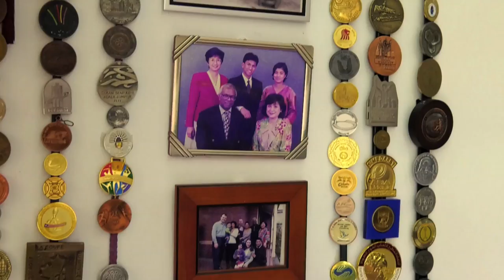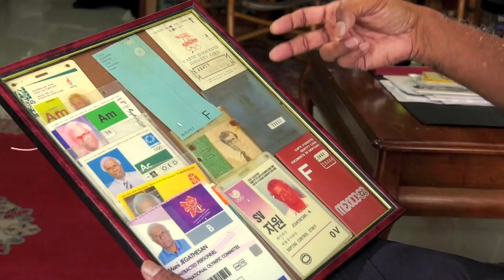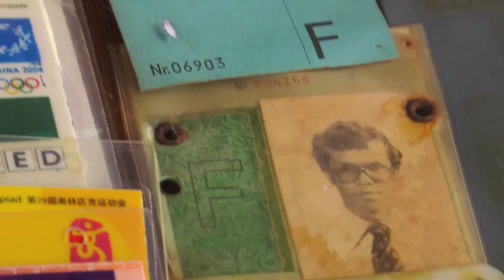Faces of Malaysia: Datuk' Dr. M. Jegathesan, Former Sprint Champion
" In the Mexico Olympic Games, I reached the semi-final of the 200m in which I established the national record of 20.92s in 1968, which is still the national record in Malaysia today."

Those who have interacted with Dr. Mani Jegathesan would know the steel of a man he is. A trailblazer on the tracks in the 1960s, who later became an accomplished researcher and scientist in medical microbiology, infectious diseases and tropical medicine. He remains till today one of the greatest athletes in the history of Malaysian and Asian sports. Famously nicknamed the “Flying Doctor”, his speed, great strides and style on the track was an inspiration to the youths during that time.